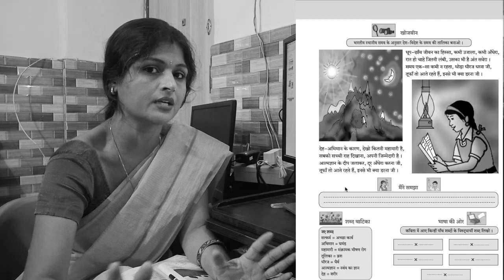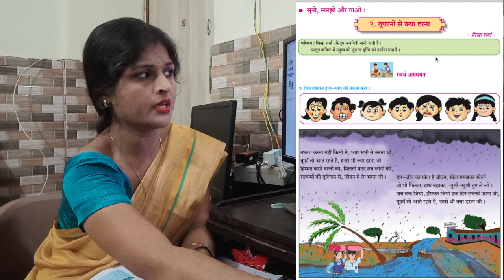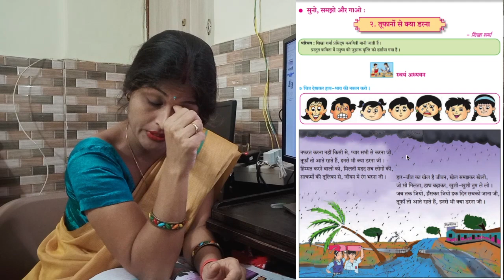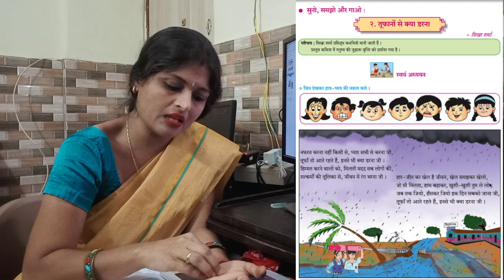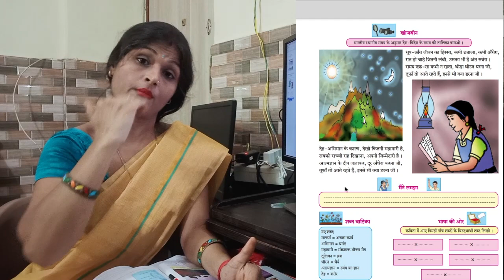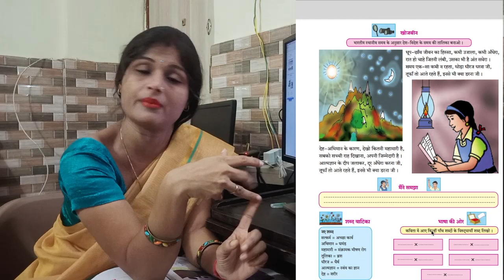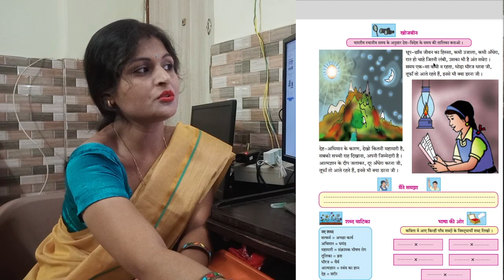Tufano Se Kya Darna | Std. 6 | तूफानों से क्या डरना | Hindi | Tuition Teacher | Preeti Agrawal